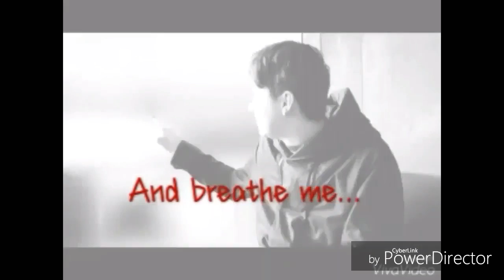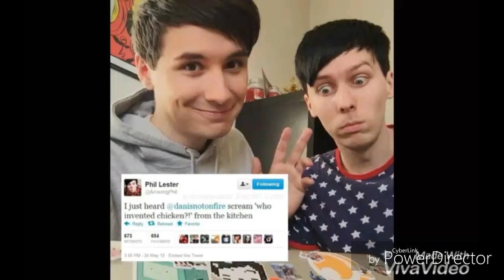Dan Howell - When The Day Met The Night (alternative ending to Breath me)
This is an alternative ending to one of my other videos. (Breathe me by sia) hope you enjoy!

ORGINAL AUDIOS AND VIDEOS ARE NOT MINE!!